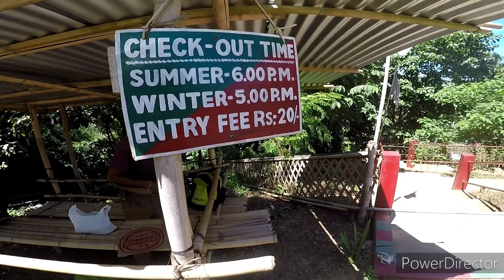The beautiful Waterfall of Dima Hasao Didaodip | Dima Hasao Diaries episode 03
Exploring Didaodip Waterfall